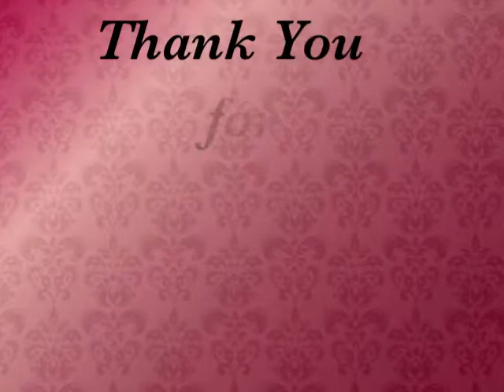Nail Art Wheel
Hai everyone 👋🏻😃...
Here is my 'Nail art complete wheel 3'